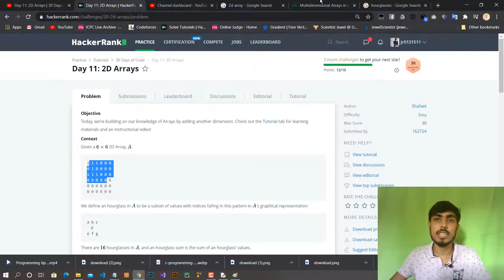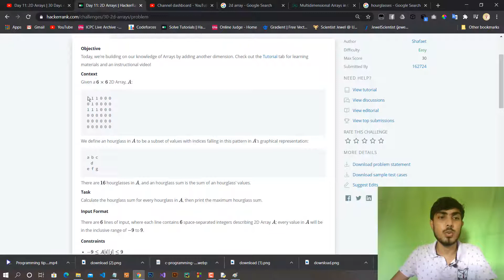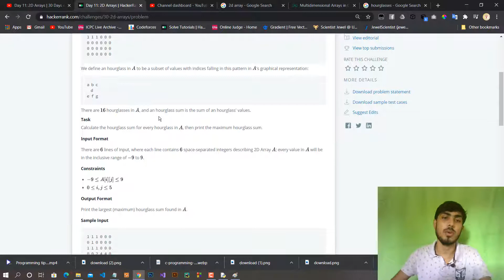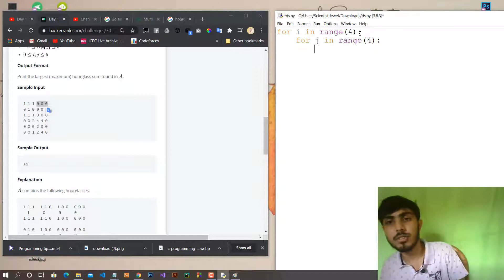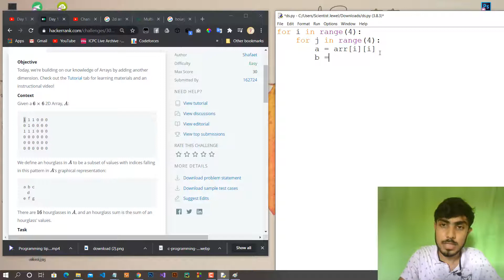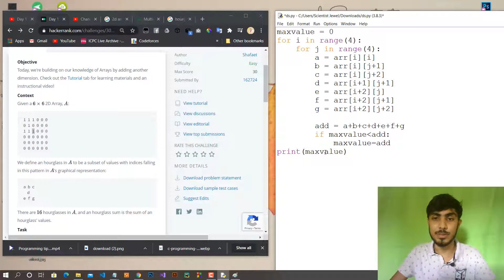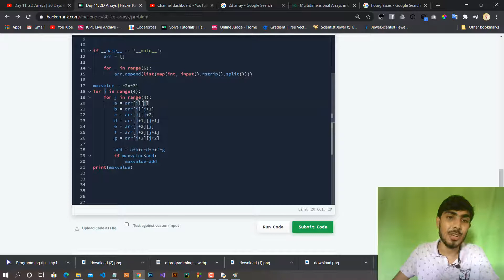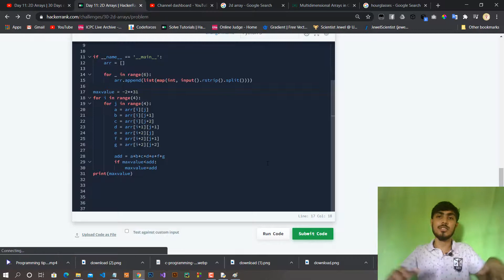HackerRank Day 11: 2D Arrays | 30 days of code python in Bangla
In this series, I will walk you through Hacker Rank’s 30 days of code challenge day by day.
In Day 9, we will get familiar with the Hackerrank platform and how to use their editor to submit your code. python programming tutorial bangla,

An array of arrays is known as 2D array. The two dimensional (2D) array in C programming is also known as matrix. A matrix can be represented as a table of rows and columns. Before we discuss more about two Dimensional array lets have a look at the following C program.